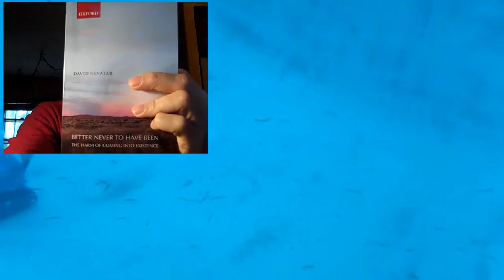2 Better Never D Benatar vol 2